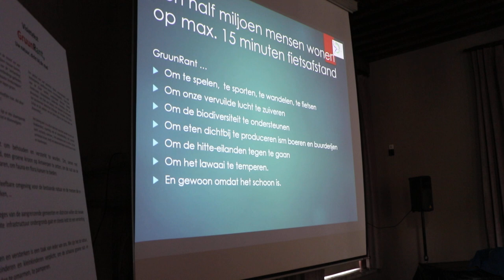GruunRant fietsroute 04